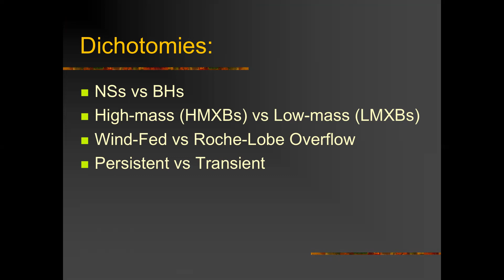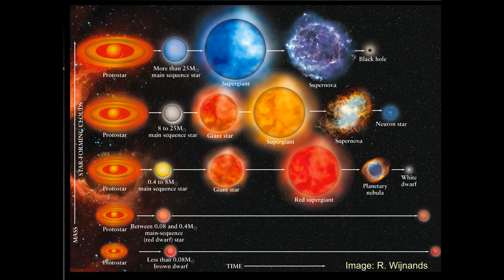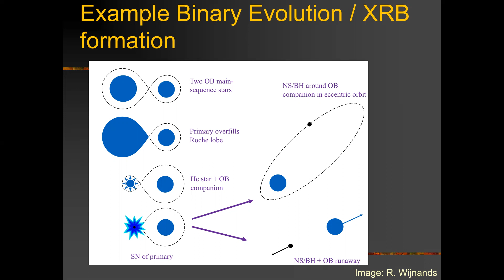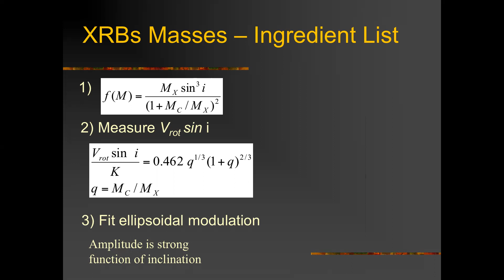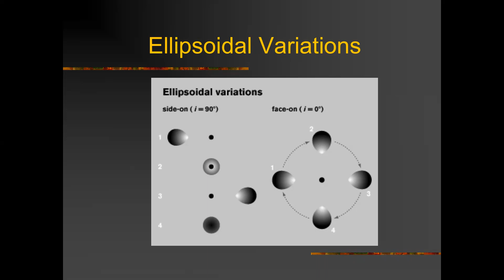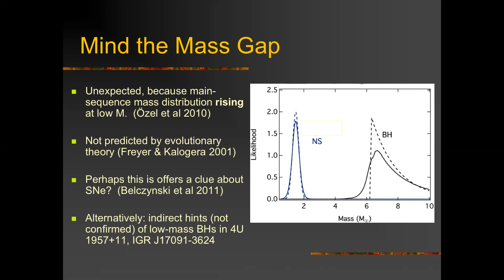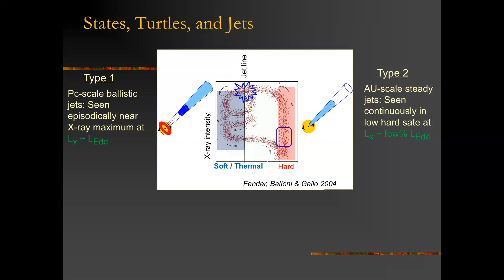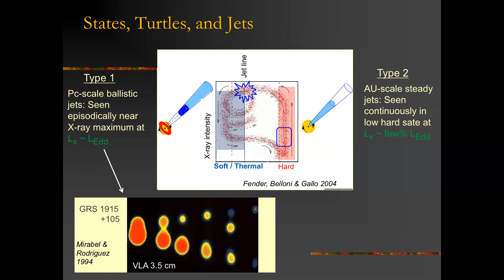Lecture - 17 | Galactic Black Holes and Neutron Stars-I | Dr. James Steiner @ Harvard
Dr. James Steiner from Smithsonian Astrophysical Observatory - Harvard, USA, is delivering his first lecture on Galactic Black Holes and Neutron Stars during X-vision 2023 workshop Please feel free to share this video with whoever you think can be benefitted. These videos are shared with a mutual agreement between the organisers and the said lecturer. The content on this channel is not meant to make any monetary benefits to the lectures or the organisers.